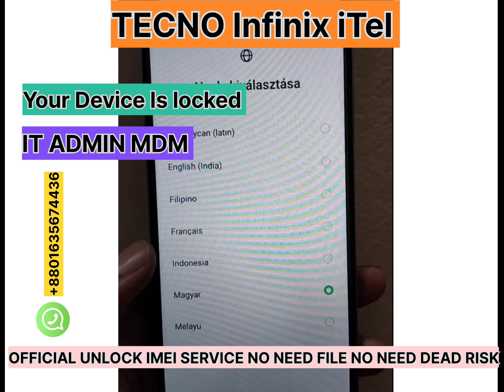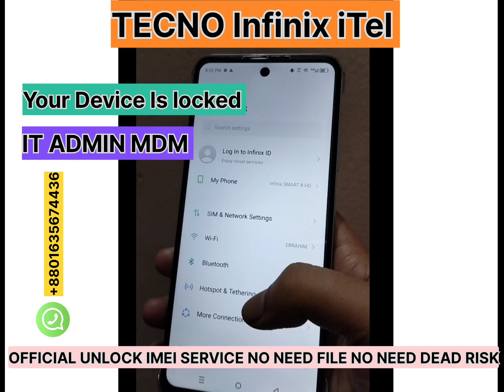TECNO INFINIX ITEL MDM Remove Service online by Imei 🔥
TECNO MDM Remove Service online by Imei
Infinix MDM Remove Service online by Imei
iTel MDM Remove Service online by Imei

All Model MDM Your Device Is locked Solution Available ⚡✅